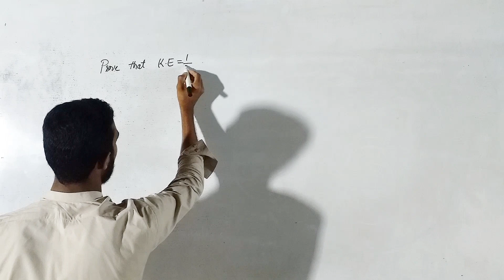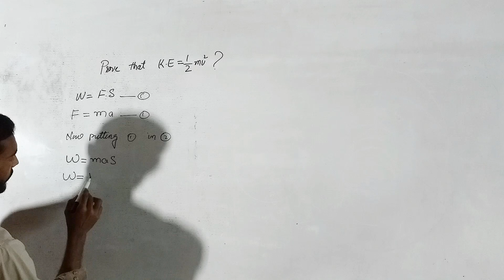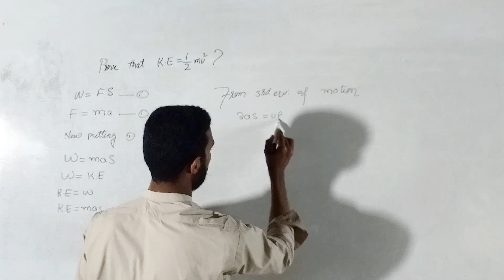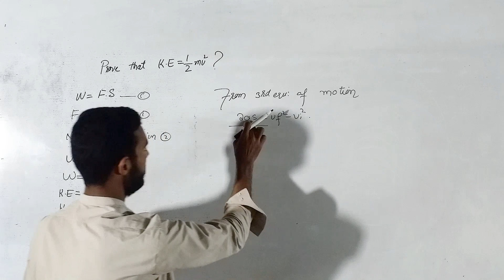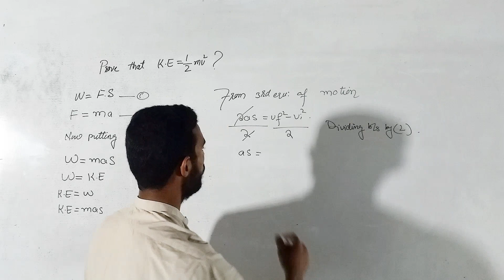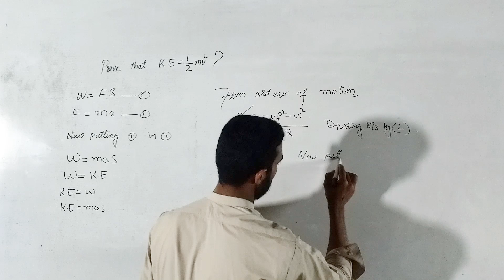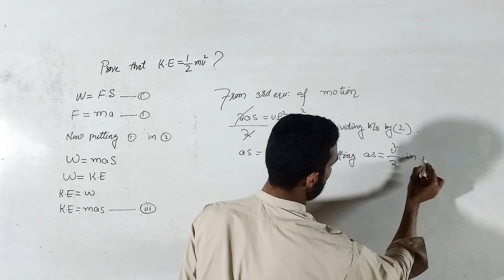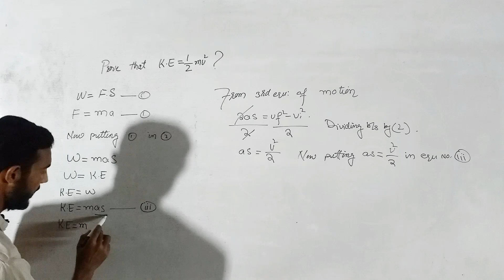Prove that K.E=1/2mv2 class 12